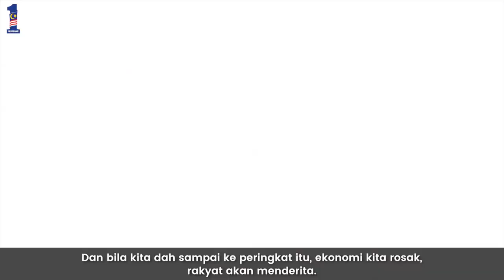Najib Razak : Imbasan Mac 2018